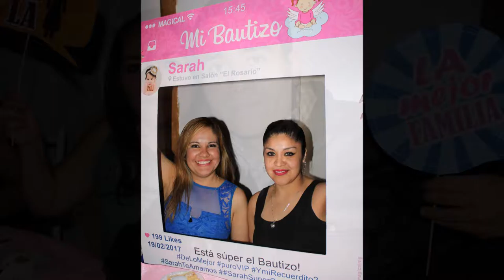Sarah Mi Bautizo.